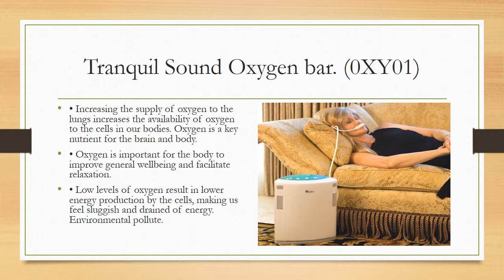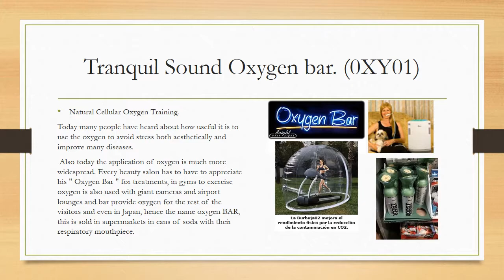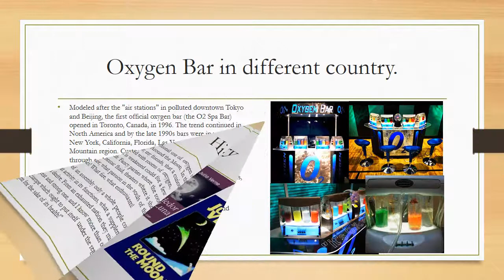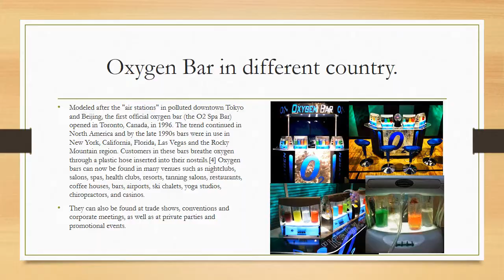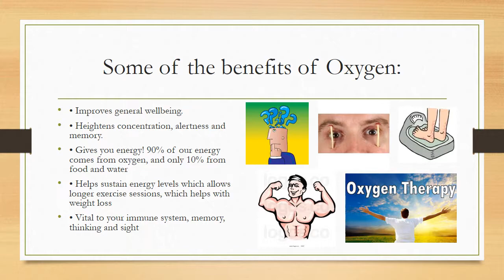EO2 180 Tranquil Sound Oxygen bar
Zadro’s Tranquil Sounds Oxygen Bar increases the concentration of oxygen you breathe from 21% in the air* to about 30%** or about a 43% increase in oxygen levels.